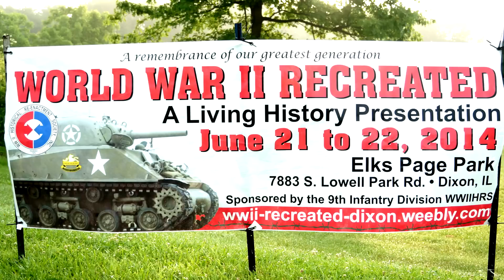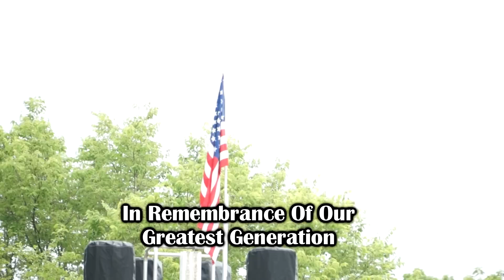WW2 German Army Equipment - Dixon 2014 Part 1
World War 2 Historical Re-enactment Society Military Vehicle Convoy, Opening Ceremony, and Part One (German Army) of the WW2 Equipment Talk of the Living History Presentation in Dixon, Illinois Elks Page Park on 21 June 2014.

Hosted By: Jon Stevens WW2 HRS President.

Video By: Heinz Thiel and Rebecca Tulloch

Richard A. Russo - Unit Commander
5th Kompanie GrossDeutschland
Vizsla25 @ SBCglobal.Net